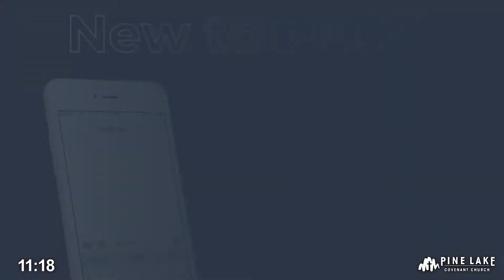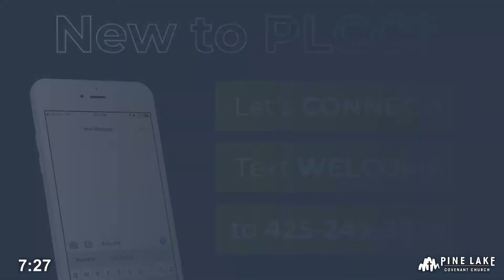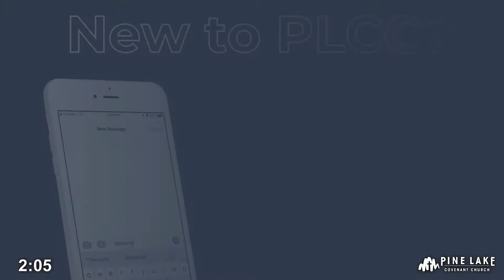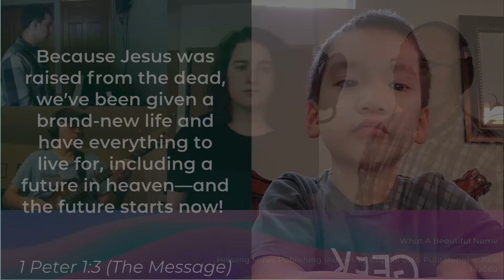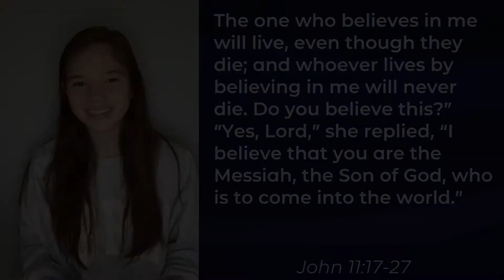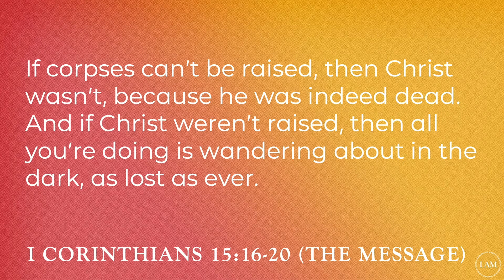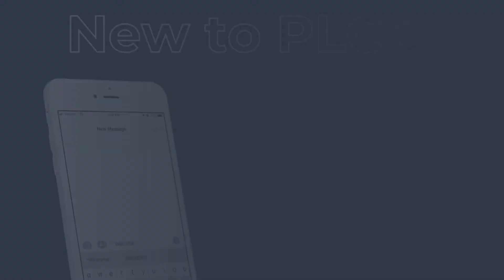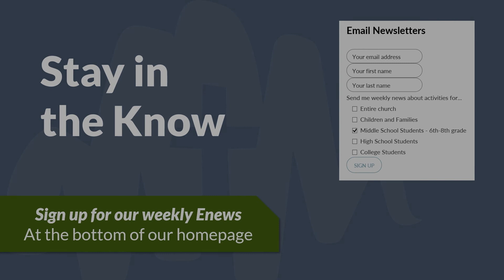Sunday Service - April 4, 2021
Thank you for joining us for Sunday Worship! We're so glad you're here. Please use the chat to connect with others, and let us know if you have any questions or feedback.